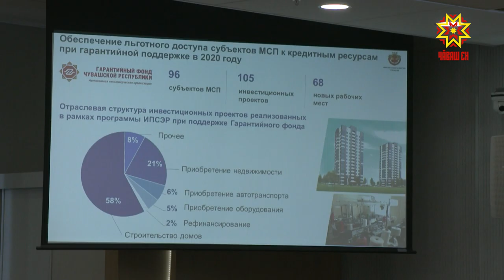Çивĕч ыйтусене сенаторсемпе сӳтсе яврĕç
Чăваш Ен экономикипе социаллă аталанăвĕн уйрăм программинчи хисепсемпе кăтартусем. Вĕсем мĕнлерех пурнăçланнине вара Правительство çуртĕнче иртнĕ ларура тĕплĕнрех сӳтсе яврĕç.